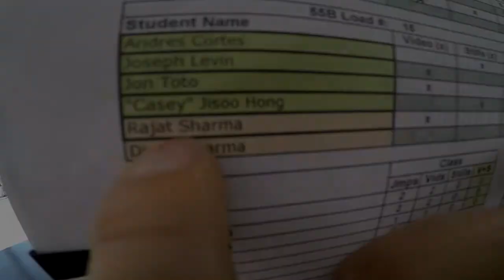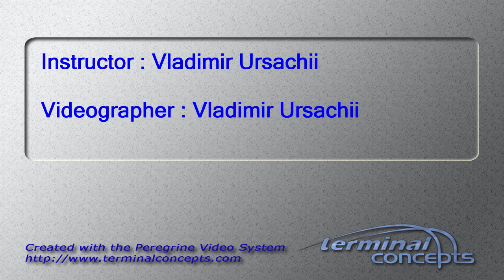Rajat Sharma's Tandem skydive!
Rajat Sharma's tandem skydive at Skydive Snohomish!